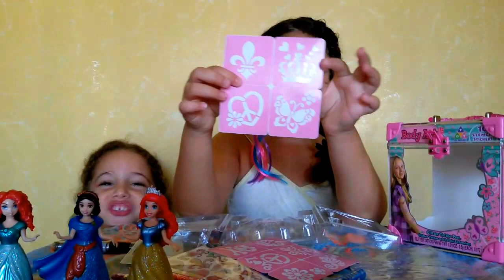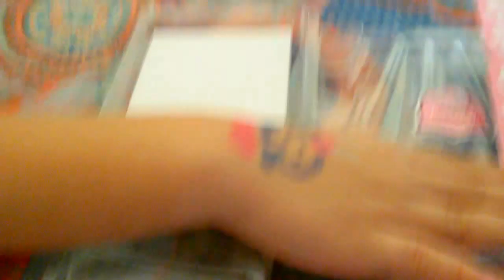FANTASTIC MAKEUP SET WITH COLORED HAIR EXTENSION GLITTER FACE PAINTING TATTOO LOTS OF SUPRISES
FANTASTIC MAKEUP SET WITH COLORED HAIR EXTENSION GLITTER  FACE PAINTING TATTOO

fashion and make up set nail polish tuotorial